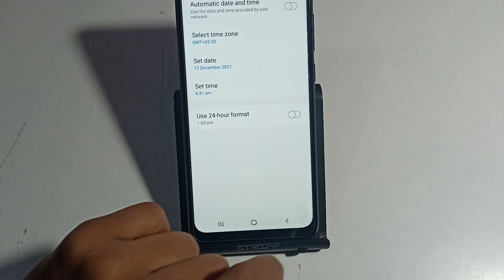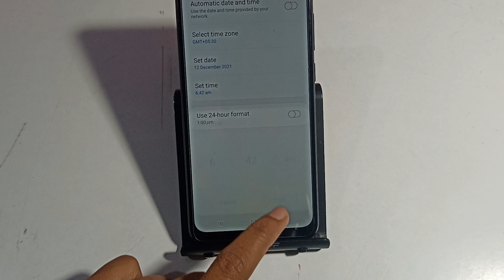Samsung A72 | how to change date and time | date and time set up kaise karen | setting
Samsung A72 | how to change date and time | date and time set up kaise karen  | camera date and time setting in samsung